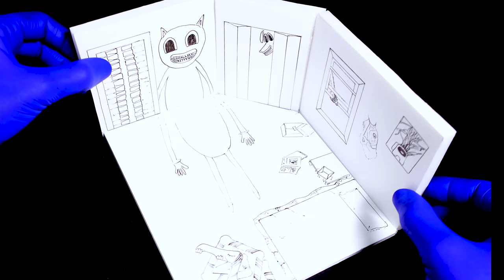All TREVOR HENDERSON monsters creepy Room with polymer clay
In this video, I made All TREVOR HENDERSON monsters creepy Room with polymer clay.

2.PedroDJDaddy
SIREN HEAD (PedroDJDaddy 2020 Trap Remix)

3.GregorysRecords
Paul Whiteman & His Orchestra - "By The Waters Of Minnetonka" & Meditation from Thais"